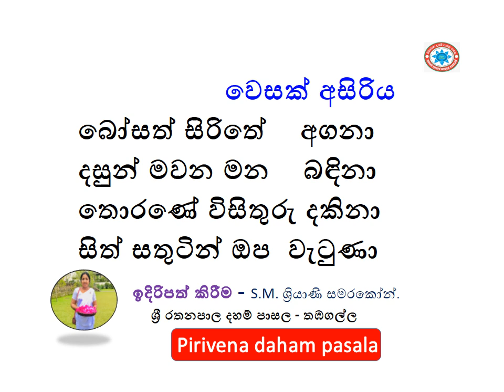බෝසත් සිරිතේ අගනා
දසුන් මවන මන    බඳිනා
තොරණේ විසිතුරු දකිනා
සිත් සතුටින් ඔප  වැටුණා
වෙසක් අසිරිය - සිසු නිපුණතා - පද්‍ය ගායනා